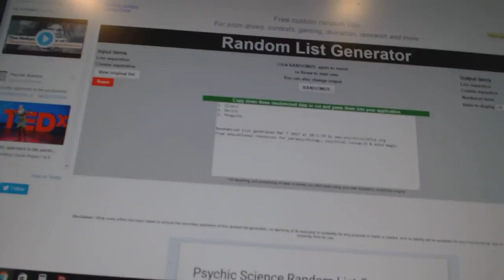C&C #7037 Multi Random